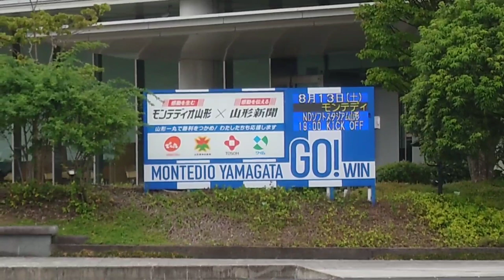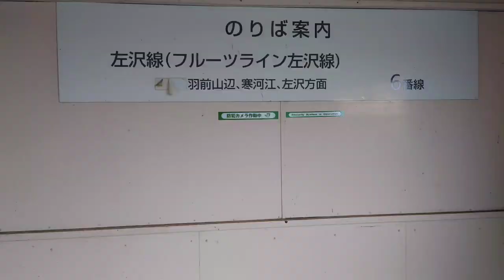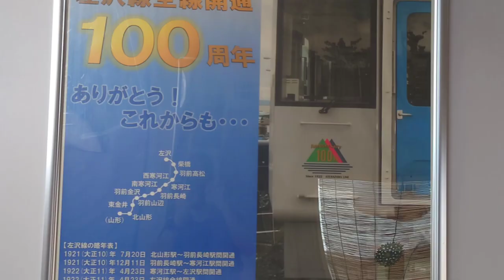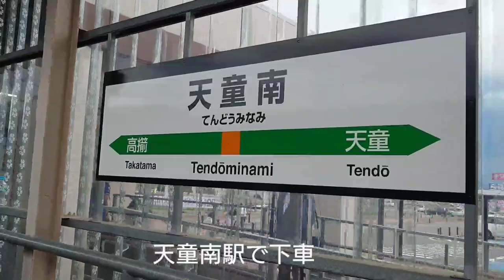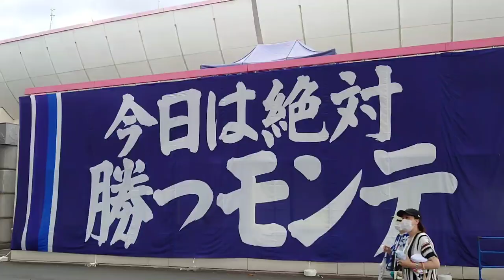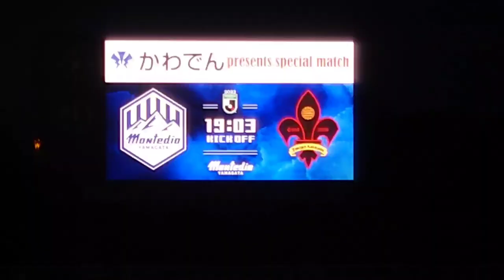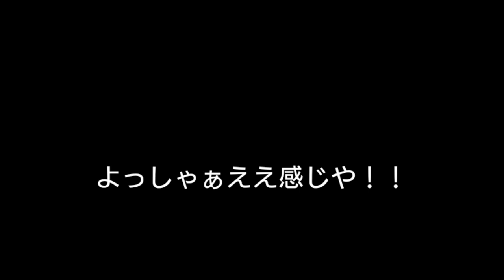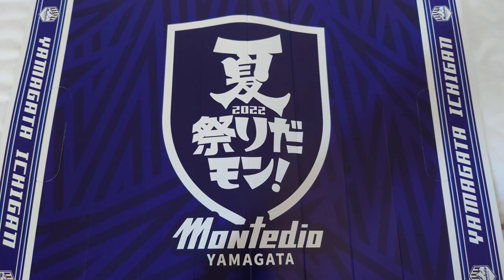HTのフットボールサポーター遠征紀行 2022.8月 モンテディオ山形ホーム18切符で行く夏祭りだモン 山形編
往路編の続きになります。

大変申し訳ございません、後藤選手の名前の部分の雅が政になっていました。
正しくは後藤雅明選手です。後藤選手始め皆さん申し訳ございませんでした。お詫びいたします。